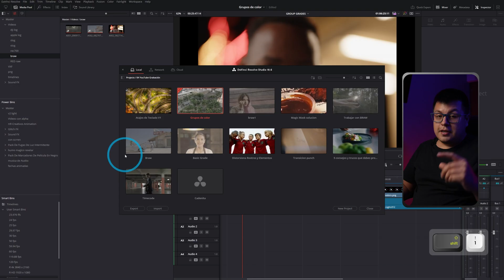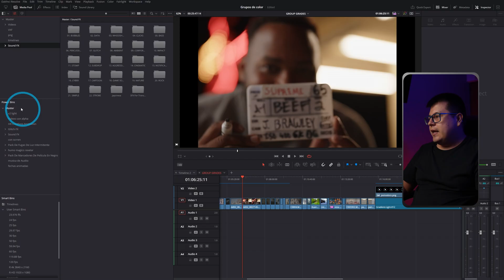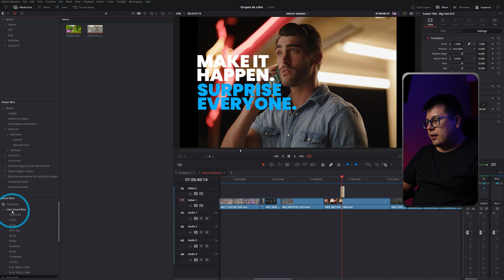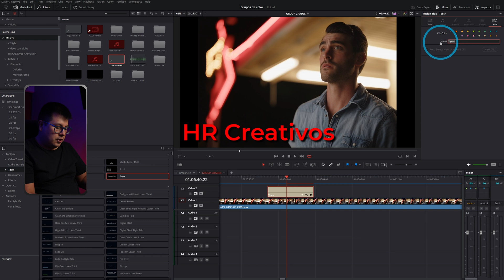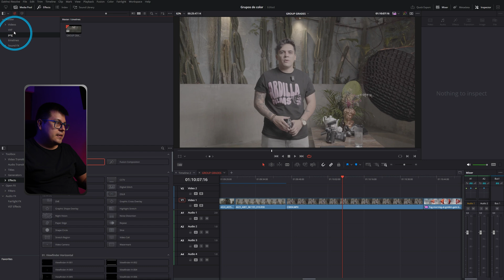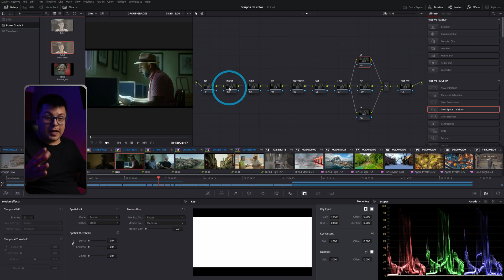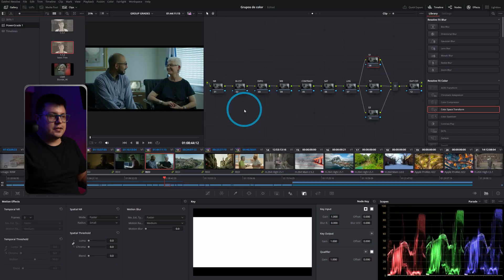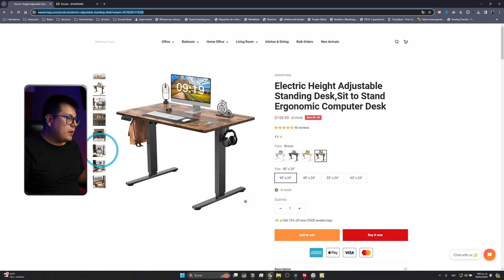Cómo editar más rápido en DaVinci Resolve (10 tips)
Descubre cómo mejorar tu eficiencia y productividad en DaVinci Resolve con estos 10 consejos prácticos. Aprende a organizar tus proyectos de manera óptima, utilizar Smart Bins y Power Bins, crear plantillas personalizadas, y mucho más. Optimiza tu flujo de trabajo y lleva tus habilidades al siguiente nivel.

*Mi equipo o recomendaciones:*
*Cámaras*
▸ Cámara de video - Sony FX3 -
▸ Cámara de fotos/video  - Sony A7IV -
▸Camara de cine - Blackmagic Pocket 4K -
*Lentes*
▸ Lente gran angular - Sony 16-35 GMii -
▸ Lente de rango medio: Sony 24-70 GMii -
▸ Lente telefoto: Sony 70-200 GMii -
▸ Lente telefoto asequible: Tamron 70-180 -
*Trípodes*
▸ Trípode de estudio: Smallrig RA-S280-
▸ Trípode de viaje: Vanguard VEO* -
▸ Kit de micrófono inalámbrico: DJI Mic 2 -
*Iluminación*
▸ Luz principal: SmallRig RC 220B -
tubo led- Nanlite PavoTube -
*Mochila*
▸ Mochila: Lowepro Fastpack -
*Accesorios*
▸ Micro Color Panel -

*Índice de Capítulos*
00:00 - introducción
00:13 - Jerarquía y orden
00:26 - Jerarquía de proyectos
00:44 - Jerarquía de Media
01:39 - Uso de smart y power bins
04:21 - Plantillas recurrentes
06:41 - borrar media sin usar
07:37 - Referencias a la mano
08:46 - árbol de nodos predefinido
09:33 - Revelar a espacio de color deseado
10:34 - Primarios y mach
11:14 - Bonus
11:29 - Pomodoro
12:32 - Escritorio de altura variable